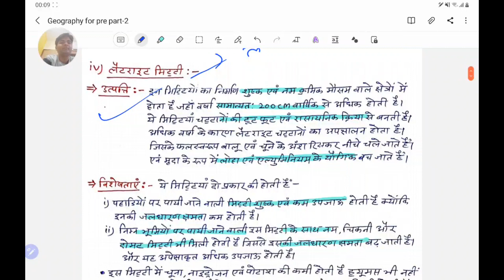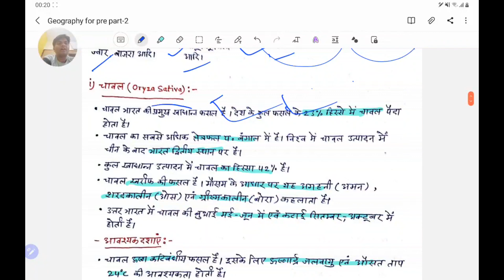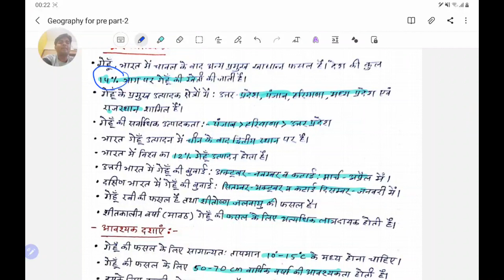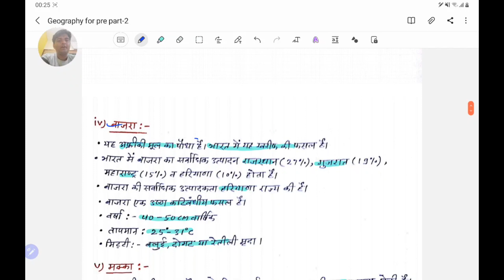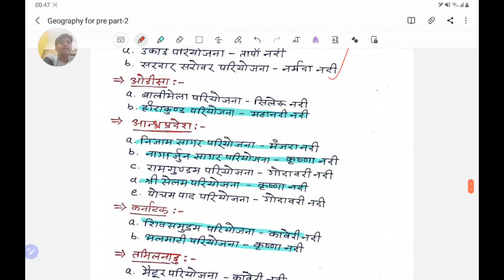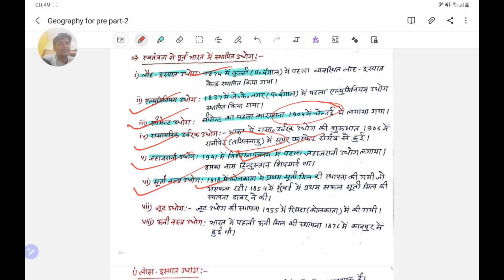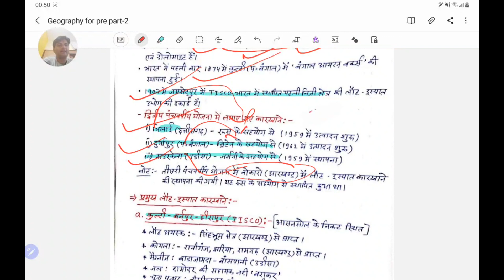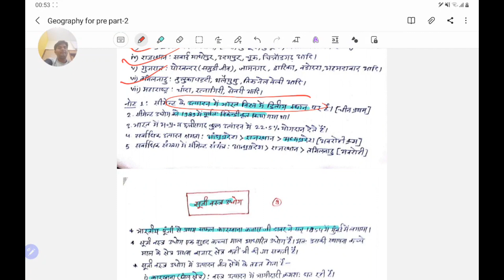Pre Crash Course Series Geography & Mapping Lecture-9 UPSC ALL PCS PRE